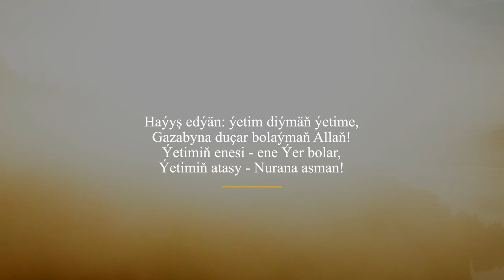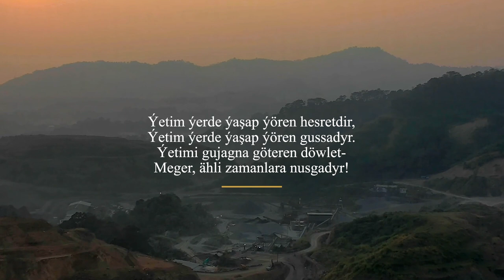Saparmyrat Nyýazow - Ýetimlik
Goşgynyň many mazmuny ýa-da näme hakyndadygyny ýazmak diýseň agyr gelýär...
Bu goşgy siziň göwnüňizden turar diýen umyt bilen ýazga geçirildi.